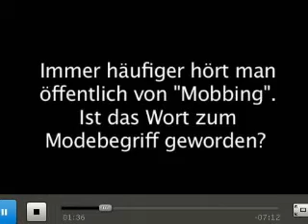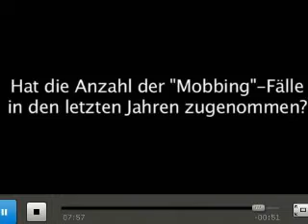Prof. Dr. Klaus Alenfelder zum Thema "Mobbing"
Prof. Dr. Klaus Michael Alenfelder ist Fachanwalt für Arbeitsrecht
und betreut und vertritt bundesweit Opfer von Diskriminierung
und Mobbing.
Er macht sich im beruflichen Alltag für Arbeitnehmer, Betriebsräte,
Gewerkschaften und Arbeitgeber im Hinblick auf die Umsetzung
eines konsequenten Diskriminierungsschutzes stark.

Prof. Dr. Alenfelder ist u. a. Mitglied im "Juristischen Fachausschuß"
der Mobbing-Zentrale.

Mehr im blog.Mobbing-Zentrale.de